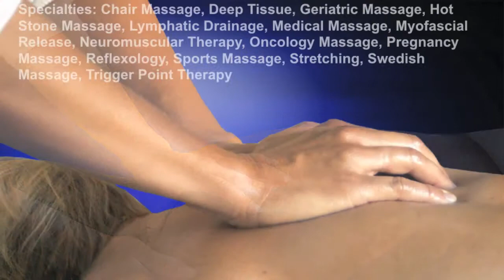Natural Therapy Wellness Center - Jon Petersen LMT - McHenry, IL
Jon Petersen LMT
Natural Therapy Wellness Center
1307 Court St
McHenry, IL 60050
Specialties: Chair Massage, Deep Tissue, Geriatric Massage, Hot Stone Massage, Lymphatic Drainage, Medical Massage, Myofascial Release, Neuromuscualar Therapy, Oncology Massage, Pregnancy Massage, Reflexology, Sports Massage, Stretching, Swedish Massage, Trigger Point Therapy
additional comments  Natural Therapy Wellness Center has four Illinois licensed massage therapists trained in the specific techniques for your health. Massage therapy is our main business- not a sideline.